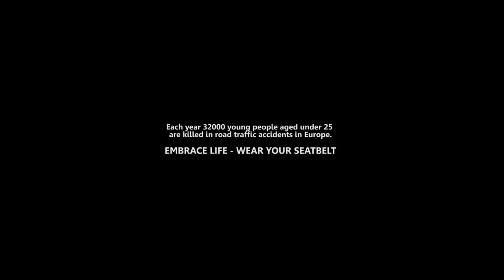"I'M HERE" - Elena Leon & Stephano Prunebelli (Official Music Video)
Filmed in CYPRUS - Akrotiri, SBA Areas. Filmed and produced in 23 hours!!!

Song title: I'm here
Elena Leon
Lyrics: Elena Leon
Prune studios
I'm here lp 2012

Thanks to:
Skevos Power Garage
Medex Private Ambulance services
David Goodman
SBAA  Police force
Mango Stores
Demetris Demetriou (Recovery)

Director/ DOP : Evgenios Zosimov (Rayboxstudio.com)
Production Coordinator: Maria Stylianou
Ass. Camera : Loukas Karamanos
Make up: Elina Michael
Styling: Marios Antoniou
Hair: Polis Katsamiades

Extras:
George Orphanou
Eric Alamango
Andreas Demetriou